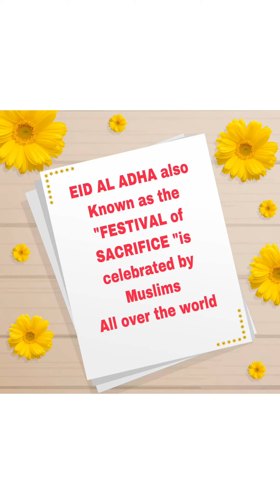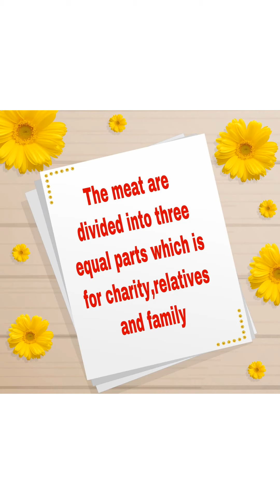2nd EID Celebration 2020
My Indian Family (Pilipina umawra sa India)